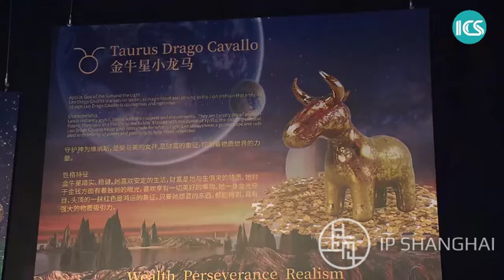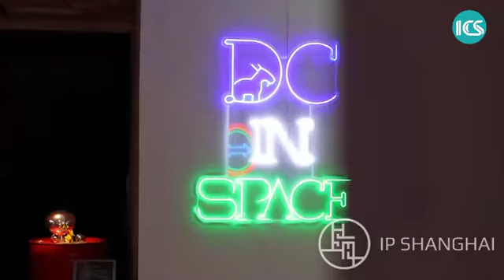【人文历史】寻找小铁人 来源@IPShanghai